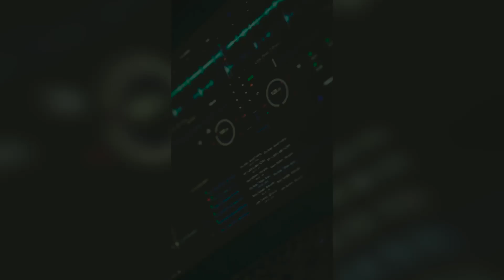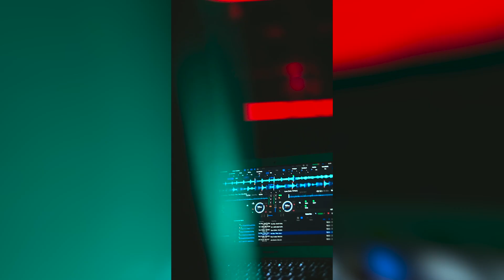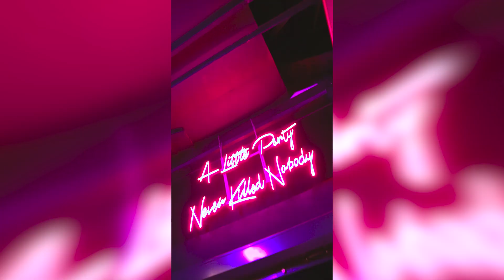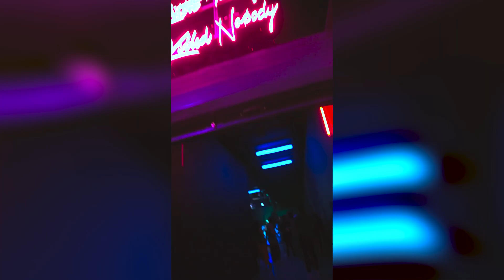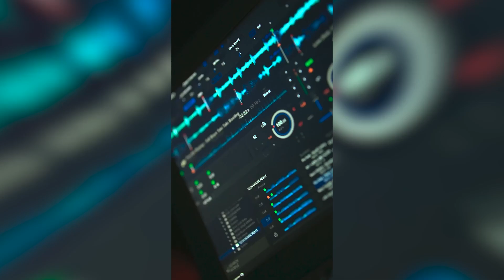Callson | Hala Forum 2023 (Full DJ Set)